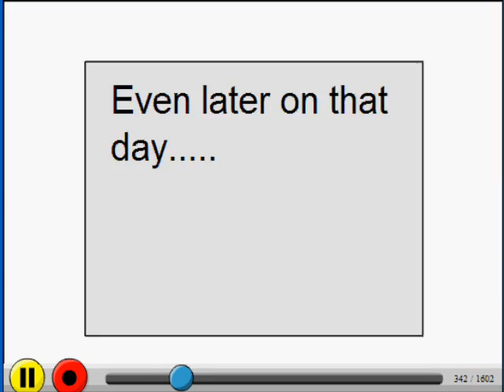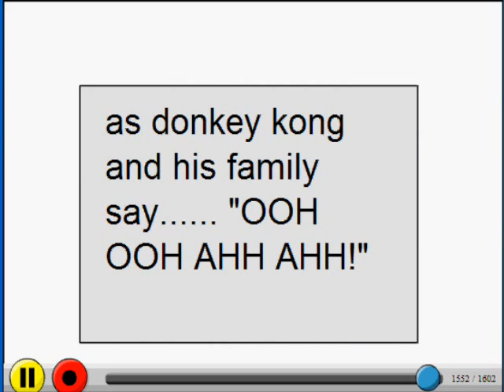ultimate mario randomness part 1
all of this was made by me, just made on the mario movie maker =) enjoy the randomness!